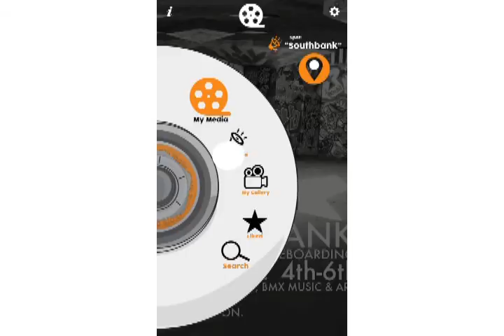Skate mate app walkthrough LOW RESOLOUTION